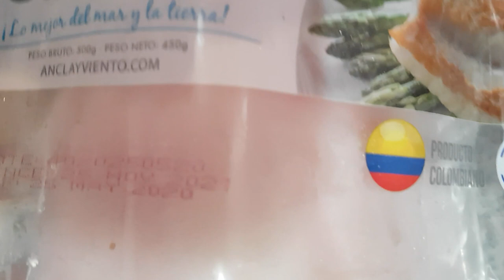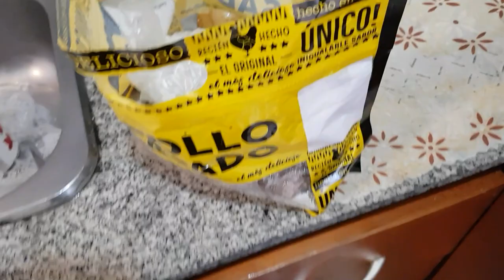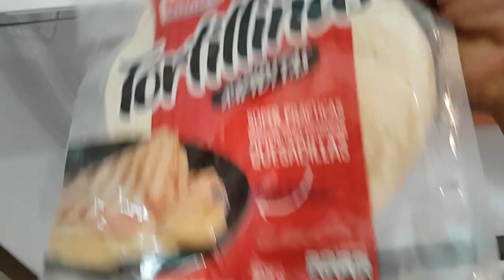I WENT SHOPPING IN MEDELLIN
First I went to my favorite store which is Exito. Then I had to go downtown Centro to buy a bunch of cheap stuff like new slippers for the house and tons of small cheap items. You can see the items if you wait until the end of the video. Stick around. Thanks

Guys, please go to Amazon and check out my book and my tee shirts. Appreciate your support. I never asked for money on my weekly chats. If you go to Amazon.com just type (KarlCarlton Tee).

If you do not see any tees you like on Amazon, please check out my Tee shirts designs at Redbubble. Over 142 designs. Just type in "KarlCarlton7"

Hello. Please review and consider purchasing a product. If you go to Amazon through one of the links below before you make another purchase on Amazon, it would also help me out. Appreciate the support.

Beats head phone
Phone Tripod
Ring Video doorbell Pro with HD Video
Echo Dot smart speaker with Alexa
128 GB MicroSDXC 4K memory card
Apple I Pad
Mens New balance only $54
Sony 43" X800H Smart LED
Surveillance cameras
Canon EOS 4000D camera
Lenovo 920 13.9". Big Sale
Samsung Galaxy S10. Big discount
Portable car vacuum cleaner
Ultrean 12.5 quart Air Fryer. Discounted
Selfie ring light with tripod
Fire TV stick

Please do not forget to purchase my new book on Amazon. Only $4.99 Kindle
A Parents Anguish Sometimes Never Vanishes.